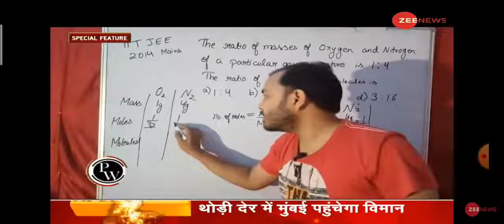Physics Wallah (Alakh Pandey Sir) Interview With Zee News TV Channel Live 2022